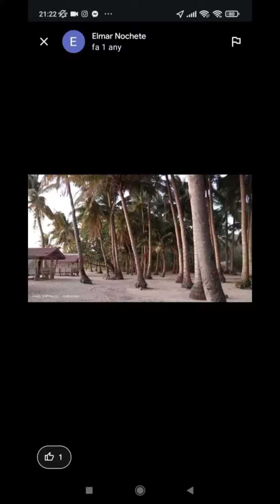a ThaiMassageBcn, marxem de vacances... moooolt, molt lluny (del 17/6 al 13/7)